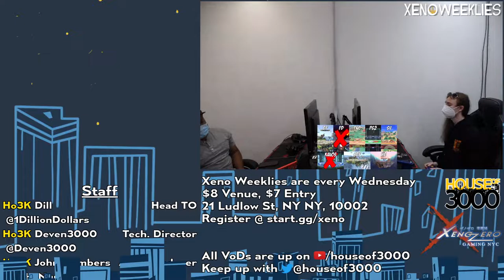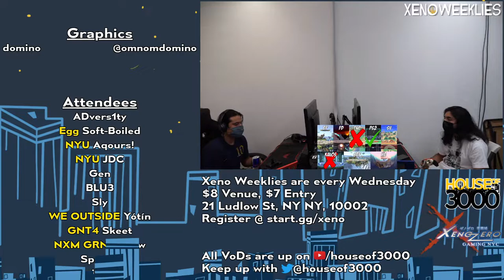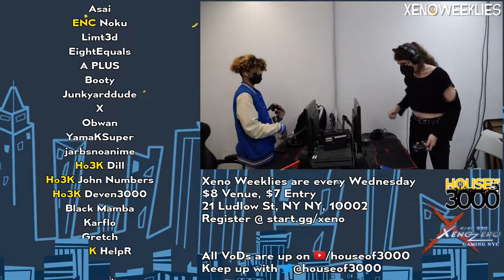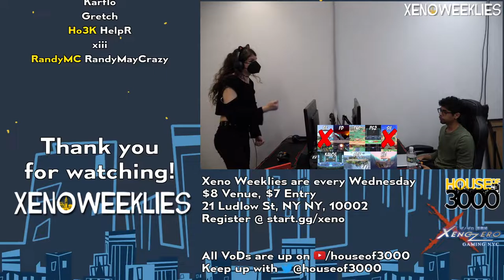[Smash Ultimate] Karflo vs Gen - 2v2 (Grands)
Karflo(Roy Dark Purple) vs Gen(Palutena default)

 - 2v2
 - Aug 31st 2022

Commentators:
 - WPC | CinderSlash (@CinderSlash)

Venue Fee: $8
Singles:   $7
Doubles:   $5

Venue Address -
21 Ludlow